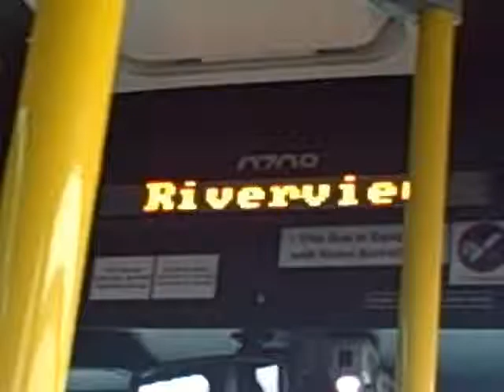On the #10 Glenridge Bus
Riding the #10 Glenridge bus, riding along Glenridge ave, and turning left, towards Denis Moris Secondary School, on the way to the Pen center.